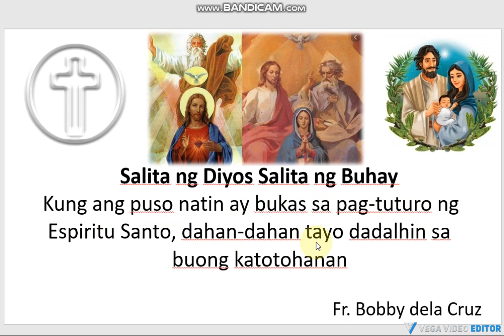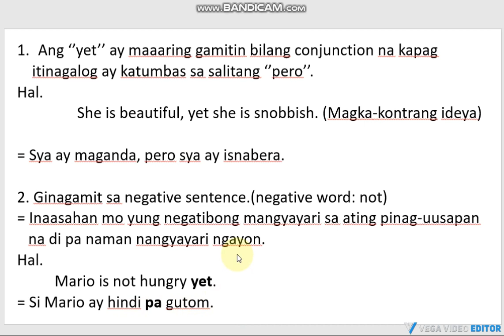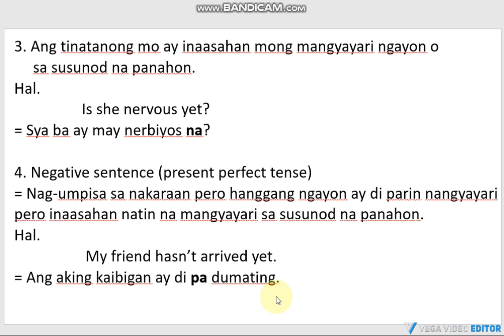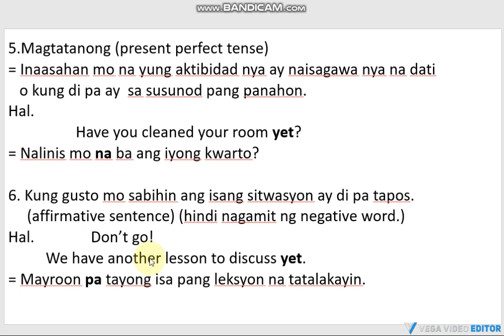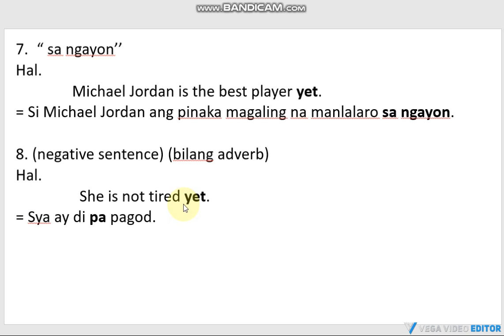Complete Usage of YET in English and Tagalog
Madali lang po wag mag-alala.